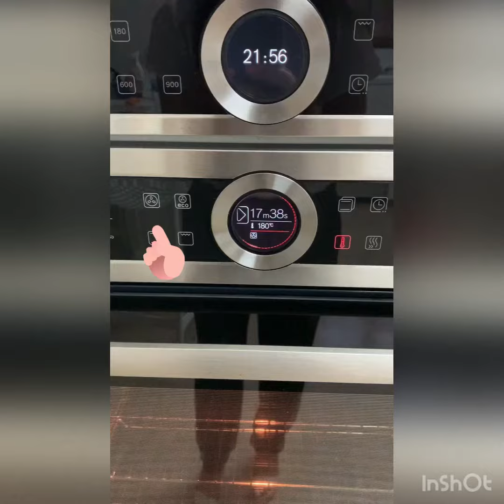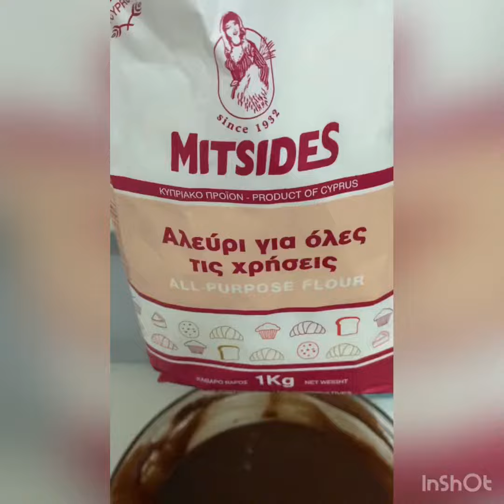Nutella Chocolate Brownies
Nutella infused brownies - moist chewy